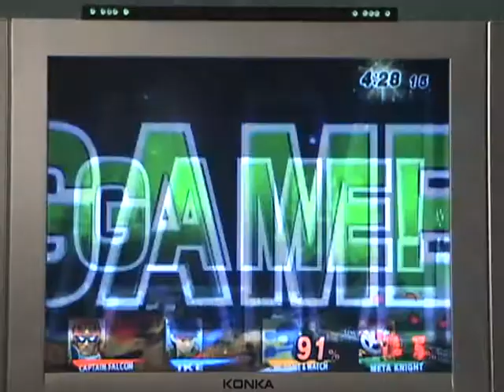Blue, Slayn, Oki, Bleek FFA 3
Lawls